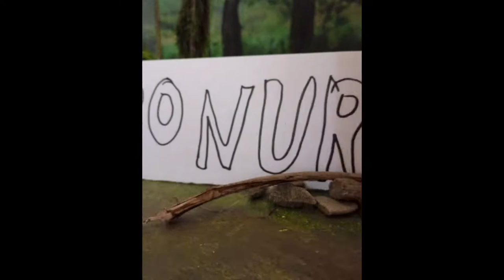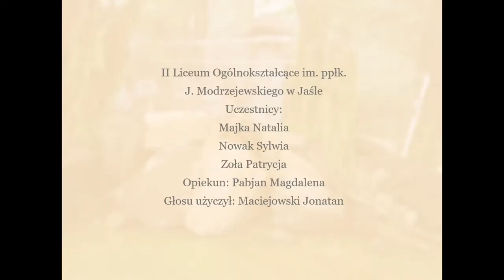Patria Nostra 7 -- Uwolnienie więźniów w Pińsku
Praca wykonana przez Natalię, Sylwię i Patrycję jest przedstawieniem historii uwolnienia więźniów w Pińsku